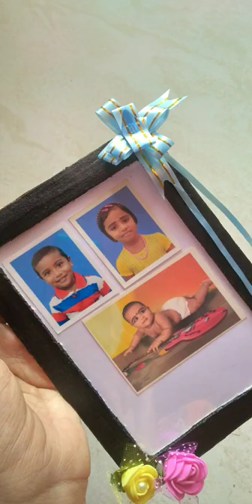Diy photo frame making with cardboard...